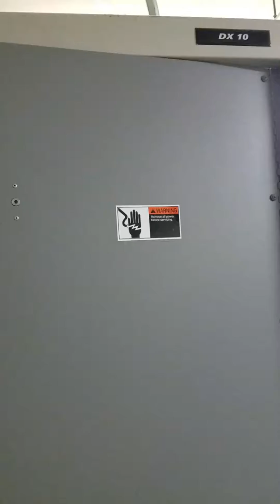Harris DX 10 power supply cabinet. AM broadcast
Short video on the Harris DX 10 AM broadcast system power supply with close up view of the door safety switch.  These switches may become corroded over time via aching from the switch opening and closing.  These are relatively easy to replace if needed or cleaned by disassembling the switch itself and cleaning corrosion from the contacts.